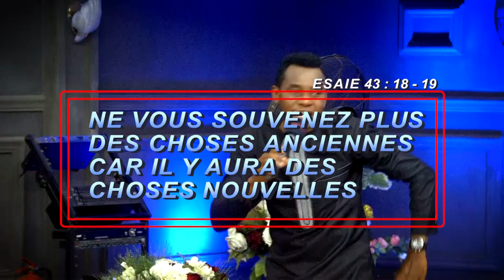MARATHON DE PRIERE POUR UNE NOUVELLE SAISON